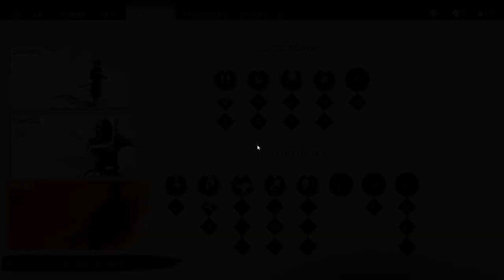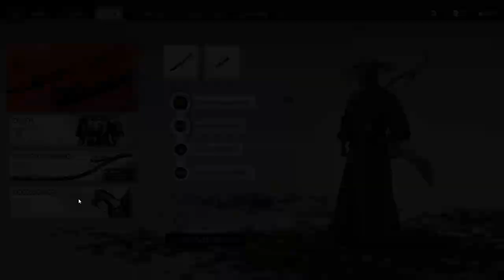Ghost of Tsushima PC Walkthrough Part 8 The Straw Hat Ronin (FULL GAME)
Ghost of Tsushima Walkthrough Part 8 The Straw Hat Ronin

Ghost of Tsushima is a 2020 action-adventure game developed by Sucker Punch Productions and published by Sony Interactive Entertainment. The player controls Jin Sakai, a samurai on a quest to protect Tsushima Island during the first Mongol invasion of Japan. Jin must choose between following the warrior code to fight honorably, or using practical but dishonorable methods of repelling the Mongols with minimal casualties. The game features a large open world which can be explored either on foot or on horseback. When facing enemies, the player can choose to engage in a direct confrontation using Jin's katana or to become a legendary warrior known as "the Ghost" by using stealth tactics to assassinate opponents.

0:00 Return Sashimono Banners
03:09 Swordsmith
04:39 Techniques
07:14 Travel To The Kishi Grasslands
11:59 Blood On The Grass
23:46 Go To Takuzudama Cemetery
25:52 The Tale Of Ryuzo
28:51 Iginte Lighthouse Fire
33:44 Steal The Boat
35:05 Looking For Food
39:53 Mongol War Plans
48:09 The Iron Hook
1:10:28 Travel To Komatsu Forge
1:11:10 Fox Den
1:17:28 Fox Den